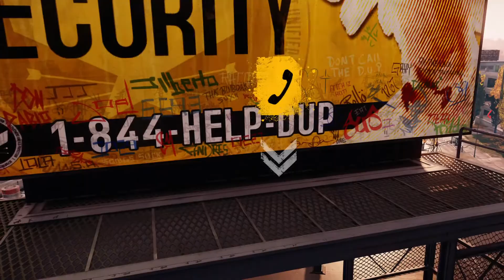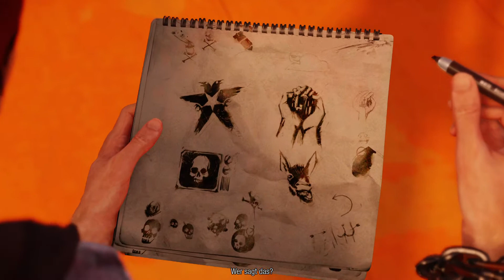inFAMOUS Second Son (Part 4) Bad Karma Walkthrough | PS4 Pro, Performance Mode + Super Sampling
Seattle Tower and second district has been pacified